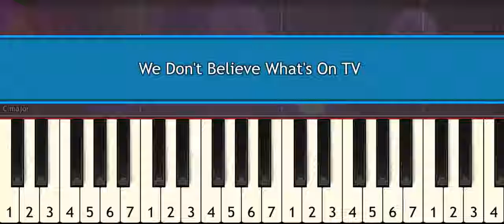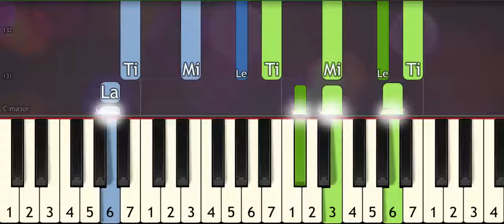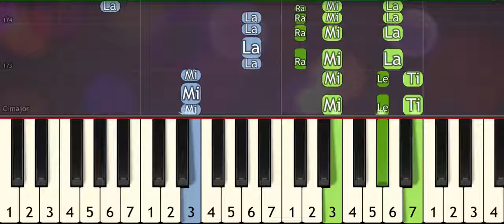twenty one pilots – we don't believe what's on tv – synthesia piano lesson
twenty one pilots – we don't believe what's on tv